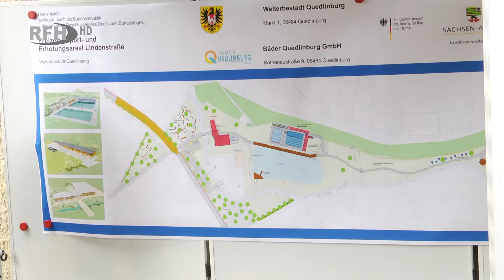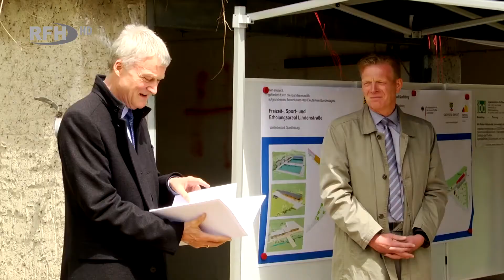Die Maschinen rollen - Spatenstich für das Freizeit-, Sport- und Erholungsareal - RFH aktuell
►Thema:
Die Maschinen rollen - Spatenstich für das Freizeit-, Sport- und Erholungsareal